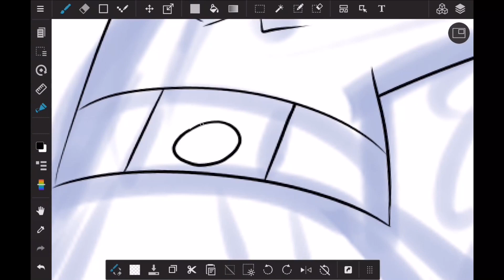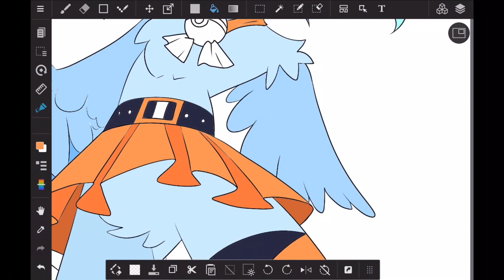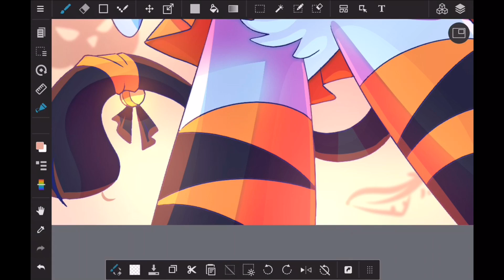Kitty birdie | Medibang Speedpaint | Halloween special (furry)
The idea for this little thingy was born after a joke conversation with my friend.
Happy Halloween!

Song:

Makinru - laze

Huge thanks to everyone who already supports me there:
Lachhh, Michaellaneous, Rayvond1X, Laurie, Ragna.C